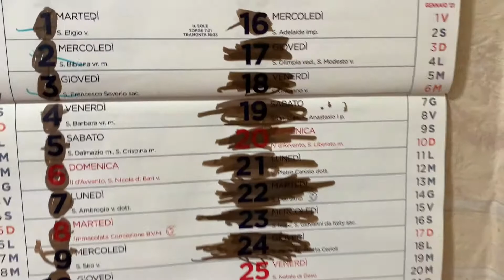Влог Все хорошо О нашей медицине